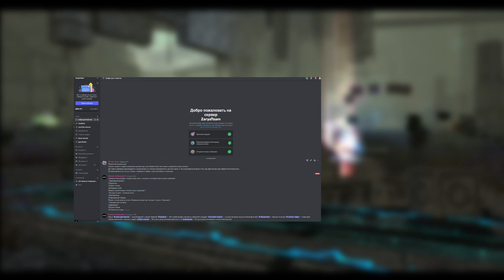темные эльфы и камаэли Зари против орков Леки тв | lineage 2 essence 2022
лучшие профы для работяжного бигвара | lineage 2 essence 2022